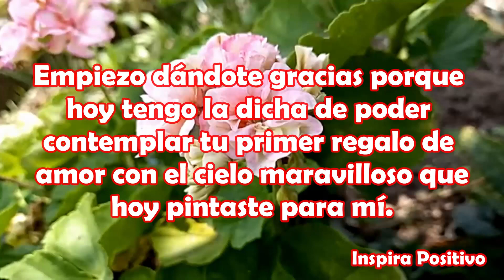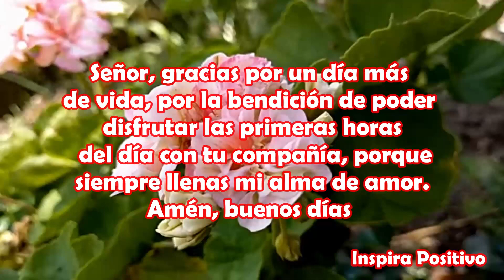🙏Abrelo MENSAJE DE BUENOS DÍAS Saludos de Buenos Días, Reflexión, Para ti, ábrelo, frases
Señor, me siento muy bendecido por tan precioso regalo de este amanecer